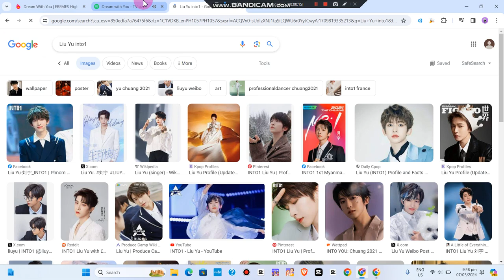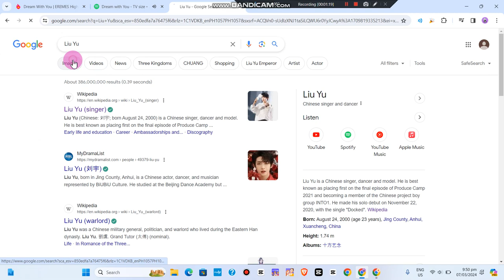[New Song] XiaoYu (ME:I) - Dream With You (TV Size)